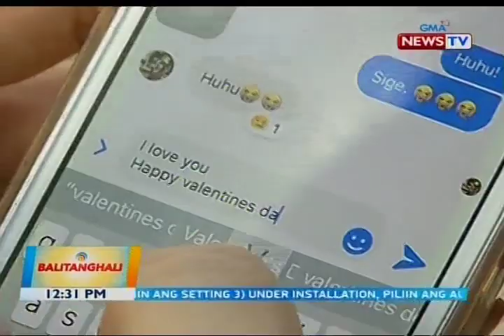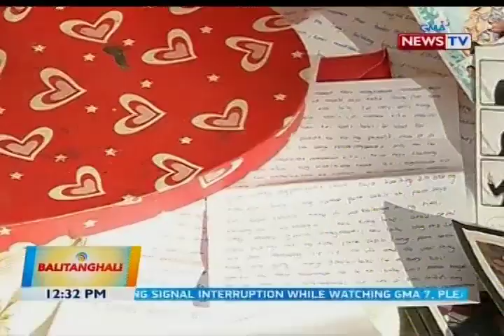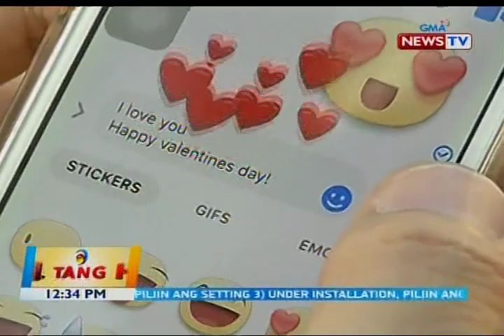BT: Magkasintahang hanggang ngayon ay nagbibigayan pa rin ng sulat, viral online